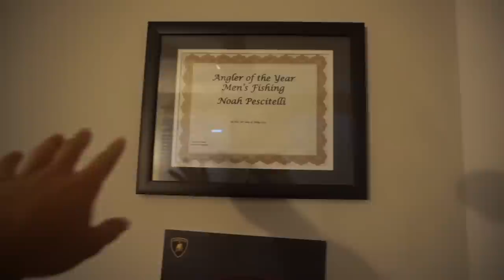My First Year of College Fishing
Thank you guys so much for watching "My First Year of College Fishing" ! This videos means a lot to me and I hope you all got some motivation out of it! This past years has ben absolutely amazing and I cant be more thankful! Some of the achievements ive got this past year is, Angler Of The Year, 3rd Place Finish in a 3 Day event, The first trophies at SCAD, and received a 4.0 . I wouldnt be here without you guys and I cant thank yall enough!!